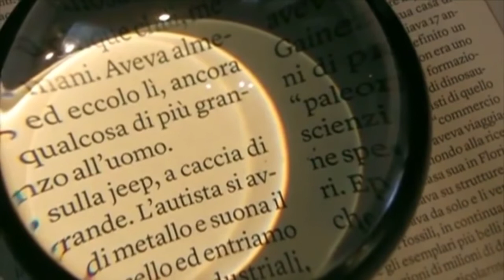Gossip Mania (08-04-2021)